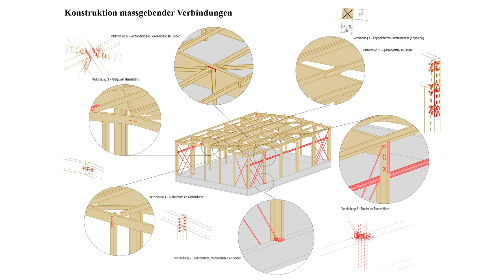Best of Bachelor 2020/2021: Manuel Kiefer